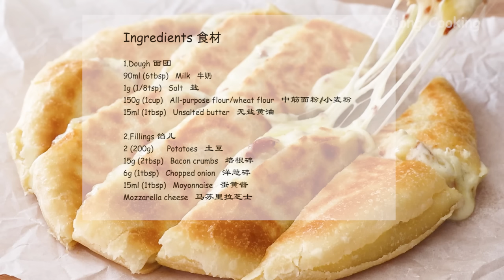No oven, No yeast! Anyone has potato at home can do it! Incredibly easy, delicious and fast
📢 Recipe (Ingredients)
1.Dough
90ml (6 tbsp)   Milk
1g (1/8 tsp)   Salt
150g (1 cup)   All-purpose flour/wheat flour
15ml (1 tbsp)   Unsalted butter
2.Fillings
2 (200 g)      Potatoes
15g (2 tbsp)   Bacon crumbs
6g (1 tbsp)   Chopped onion
15ml (1 tbsp)   Moyonnaise
Mozzarella cheese

📢 Important tips
1. About 200 grams of potatoes, you can use 2 small potatoes or 1 large one.
2. Omit the bacon if you don't have it.
3. Heat on medium-low heat and cook for about 3-5 minutes on each side.
4. No need to knead the dough, refrigerate the dough for 30 minutes or more, you can refrigerate it overnight and make it the next day.